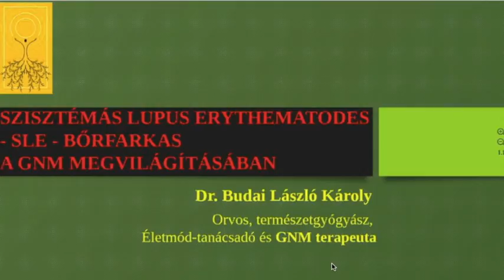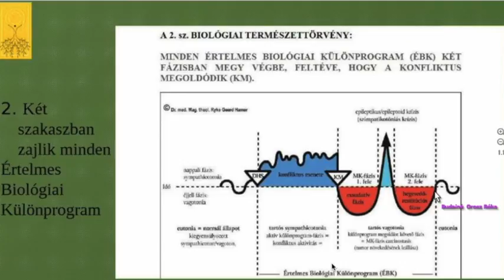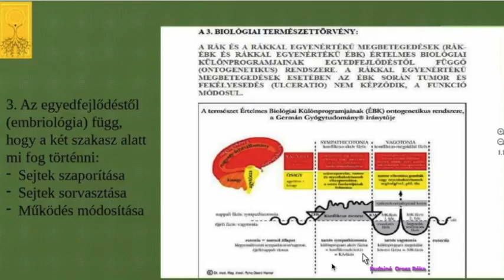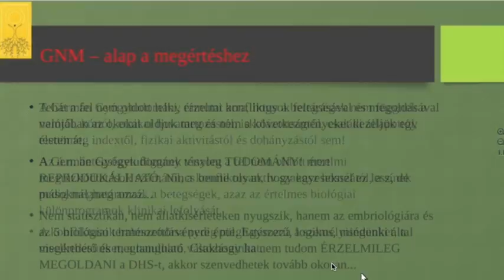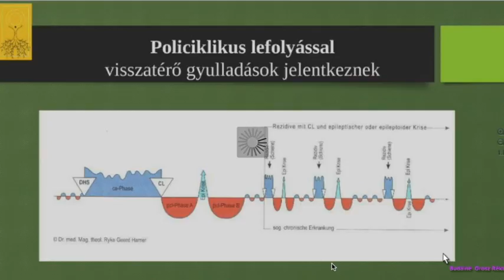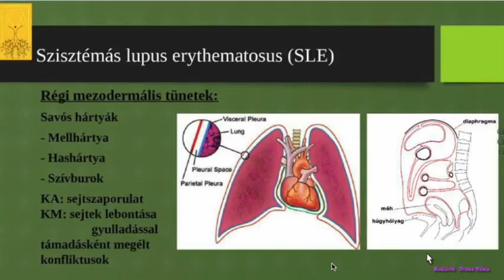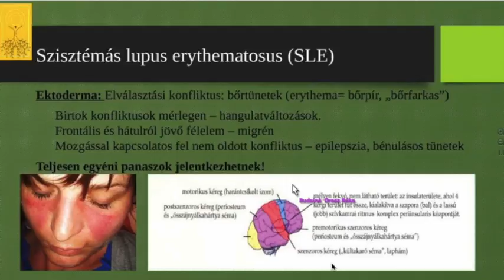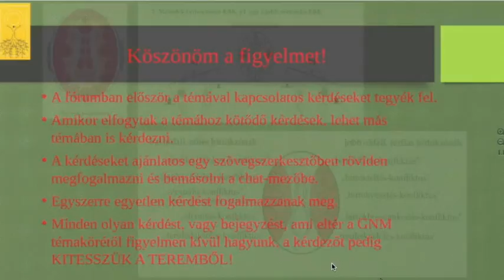Szisztémás Lupus Erythematodes a GNM tükrében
Amint megismerjük a Germán Gyógytudomány 5 természettörvényét és kiderül, hogy minden tünetünk mögött egyetlen fel nem oldott konfliktus áll, meg tudjuk érteni és oldani az "ismeretlen, autoimmun" jelzőkkel ellátott betegségeket is. Itt valójában nagyos sok feloldatlan konfliktus hozza össze szervi szinten a színes tünettant...